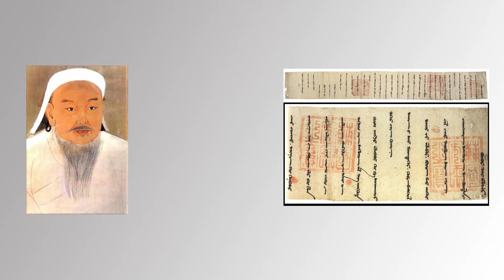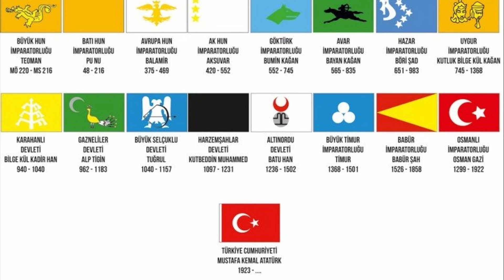WHO IS THE EMIR TIMUR?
HELLO, IN THIS VIDEO I GIVE INFORMATION ABOUT TIMUR. ENJOY WATCHING